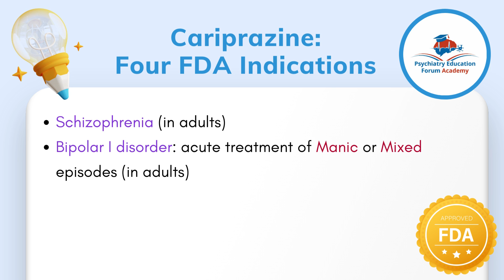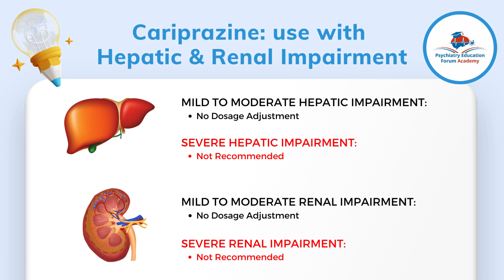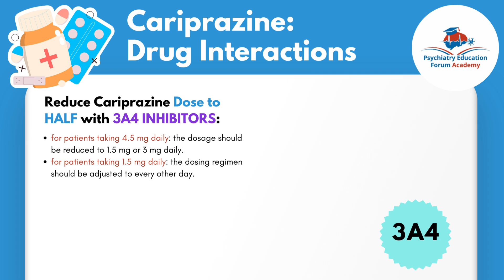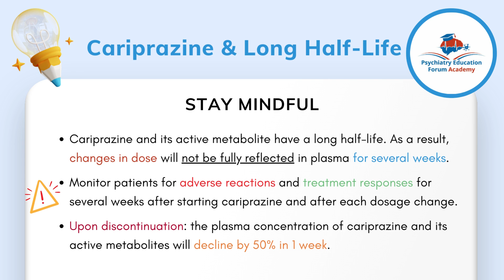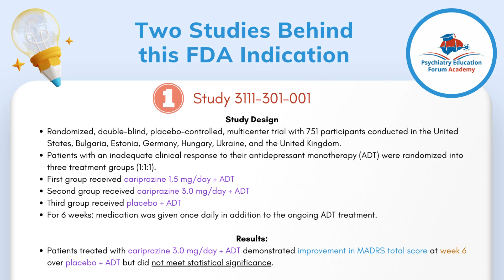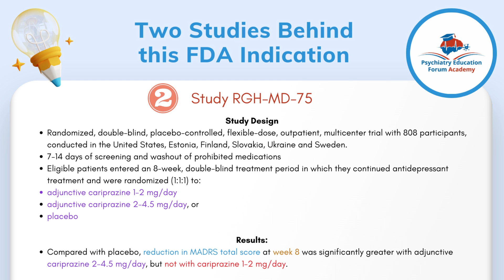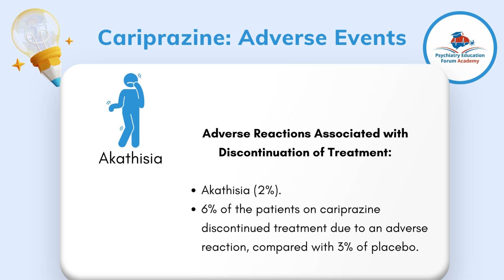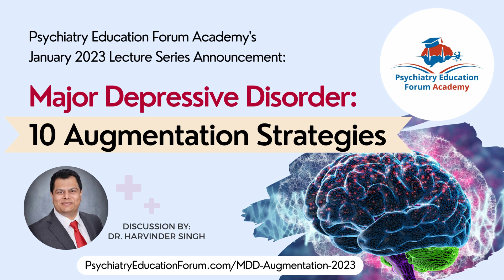Cariprazine: new FDA Indication for Depression (MDD) Augmentation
On Dec 16, 2022: AbbVie announced that FDA has approved Cariprazine as an adjunctive therapy to antidepressants for the treatment of major depressive disorder in adults.

This video will be summarized in the following sections:
(1) Recommended dose as an adjunctive treatment for MDD.
(2) Use with hepatic & renal impairment
(3) Cariprazine CYP450 & Drug Interactions
(4) Stay mindful of cariprazine’s long half-life
(5) Two Clinical Studies supporting this FDA indication.
(6) Adverse events seen during MDD augmentation trials.

Read detailed post here: